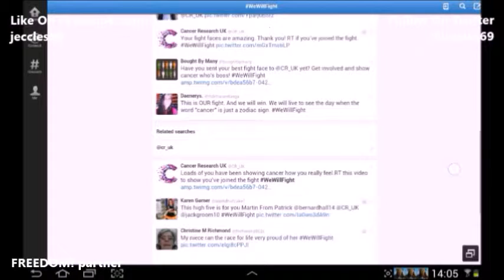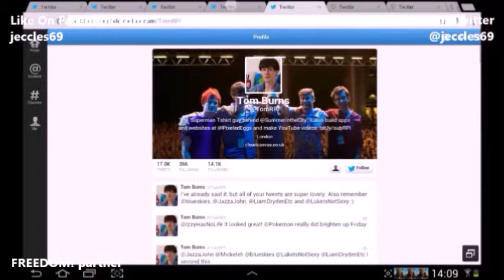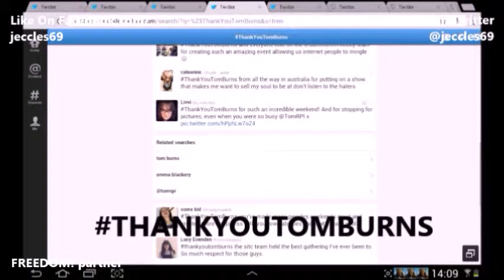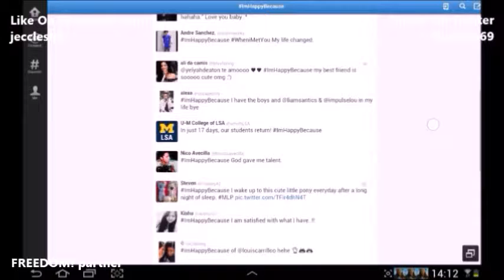Im Happy Because Taylor Swift We Will Fight Mangala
H*T$ ON TWITTER 11.8.14

We Will Fight
Free Swag
Taylor Swift Yahoo 7 Days
Mangala (manchester buys mangela for 42 million)
Im Happy Because

Welcome to the Jeccles 69 channel

I'm an interview, reviewer and vlogger.

Freedom! Partner